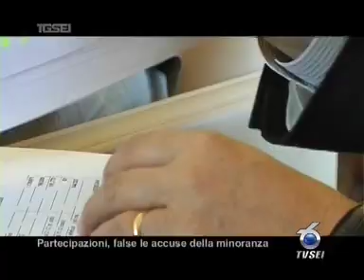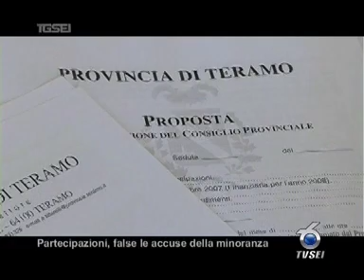2001 Polemica sulle partecipazioni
Riunione movimentata ieri del consiglio provinciale di Teramo, dedicato alle partecipazioni dellente in società. Oggi il presidente della Provincia Valter Catarra è intervenuto per rispondere alle critiche mosse dalla minoranza